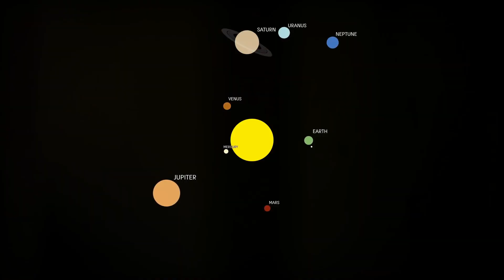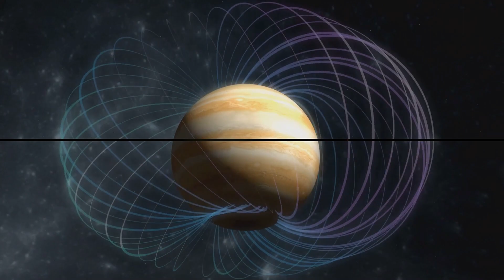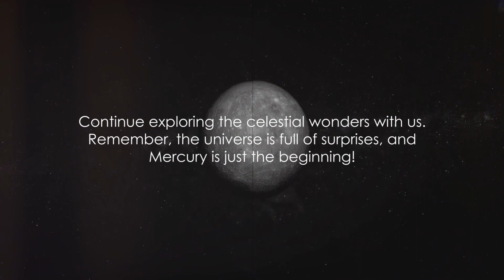Unraveling Mercury Top 10 Bizarre Facts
Explore the enigmatic world of Mercury, our solar system’s smallest planet. From extreme temperature swings to its scarred surface, discover the peculiarities that make Mercury truly one-of-a-kind. Join us on this cosmic journey!